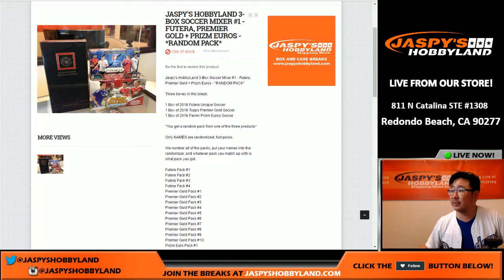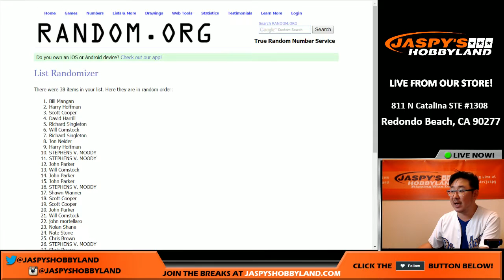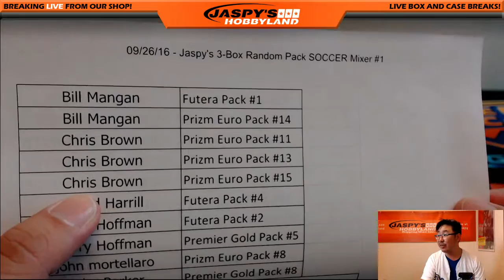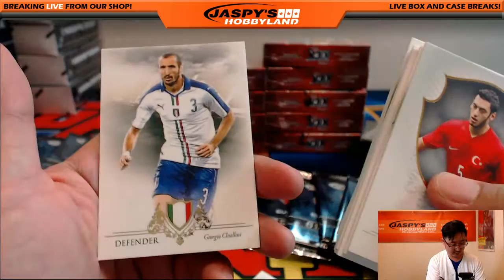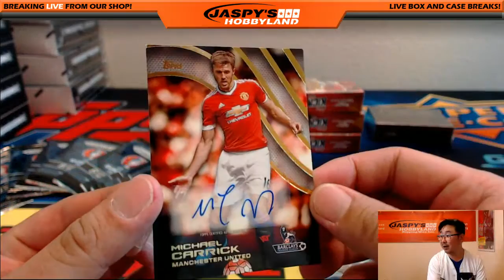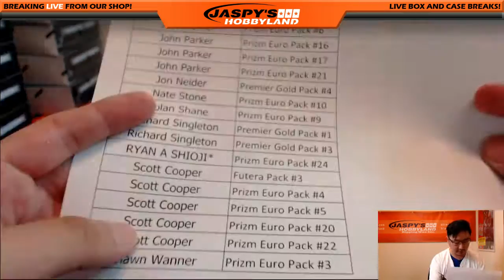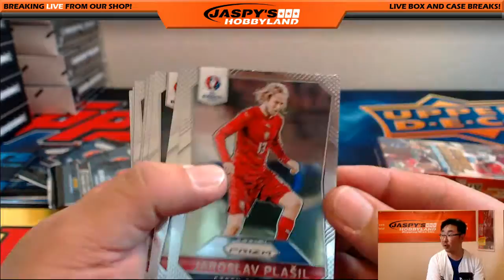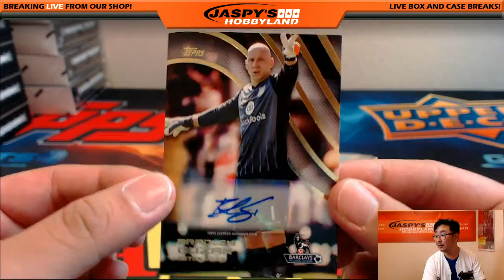09/26/16 - Jaspy's 3-Box Random Pack SOCCER Mixer #1